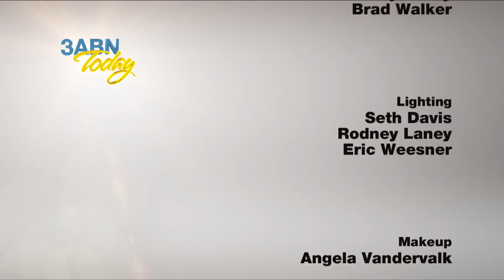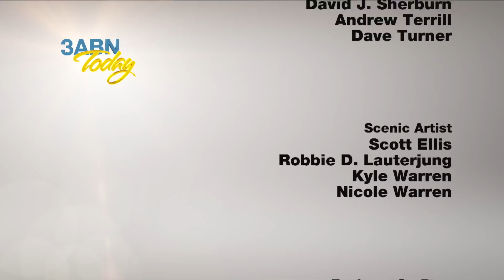“The Holy Spirit - Our Greatest Need” - 3ABN Today Family Worship (TDYFW210046)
You may not know that your greatest need is The Holy Spirit. Join this special Family Worship with JD & Shelley Quinn, along with David & Tennille Shin, as they discuss why.

TDYFW210046